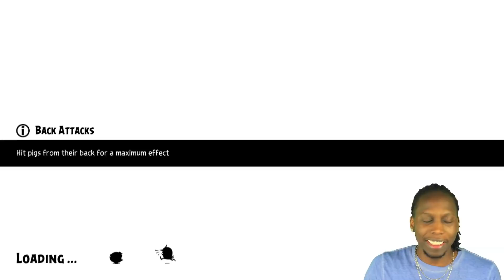Eagle Mountain Broke Me - Angry Birds Evolution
What Just Happened? OMG!